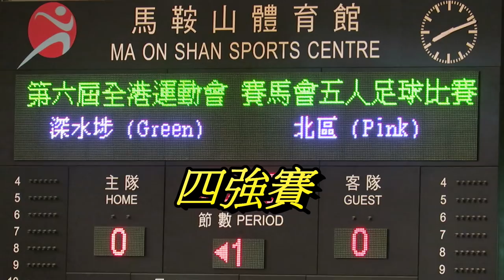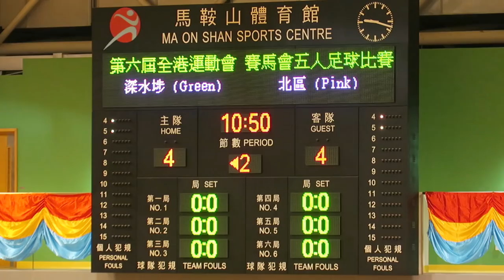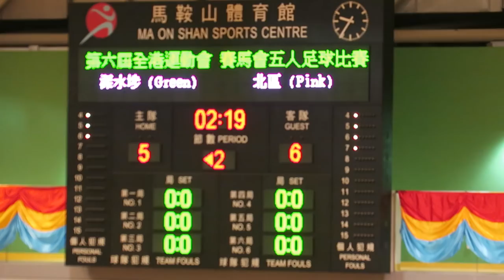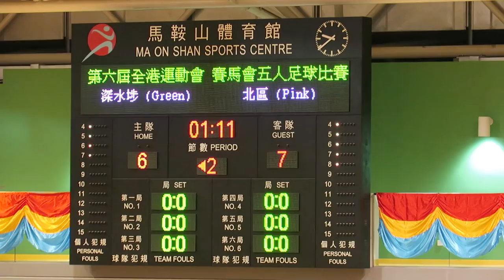深水埗vs北區(2017.5.6.第六屆港運會五人足球四強)精華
2017.5.6.馬鞍山體育館 20:30 深水埗(綠) 6 : 7 北區(粉紅)